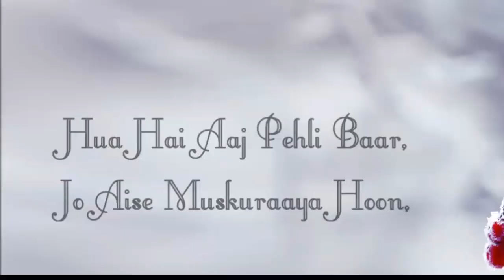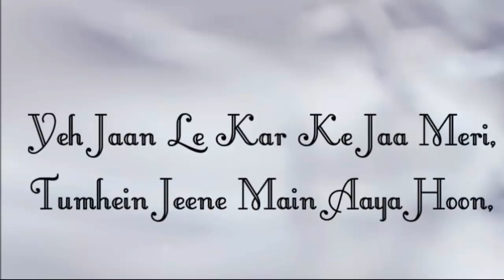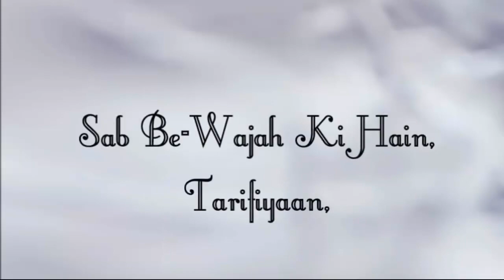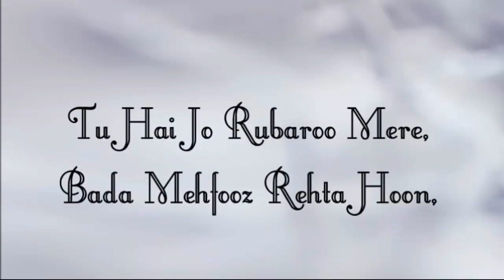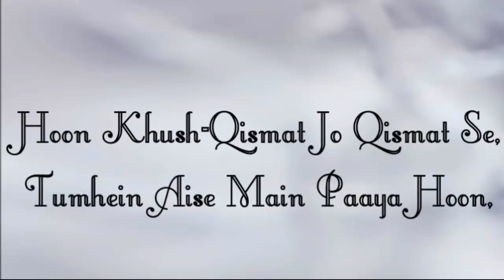Hua ha aaj pehle baar jo aaj muskaraya ho full song